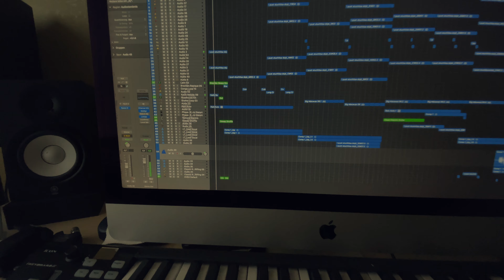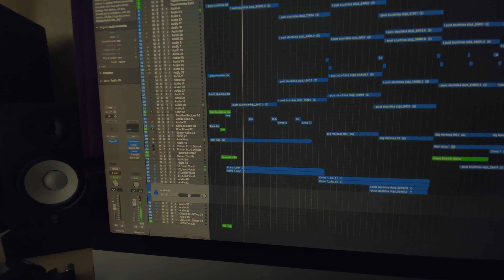Эти песни я исполнял на танц. вечерах моей молодости. Новая рубрика Проекта "Забытая пластинка"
В новой рубрике будут представлены песни, которые я исполнял на танцевальных вечерах моей молодости. В моей аранжировке и новом звучании.